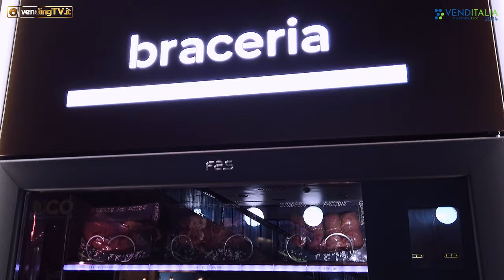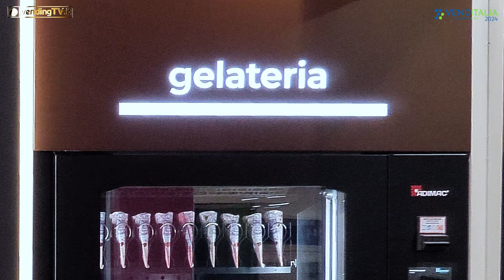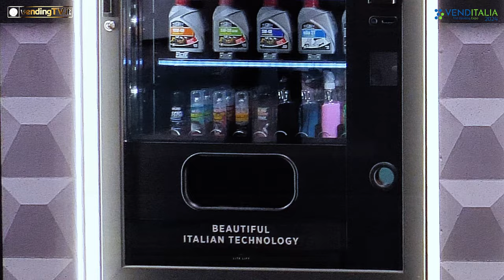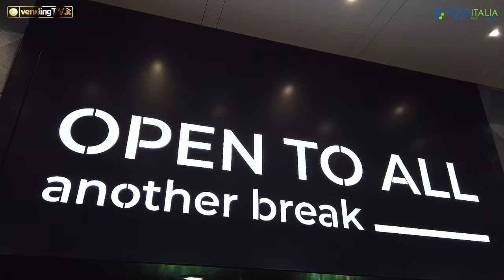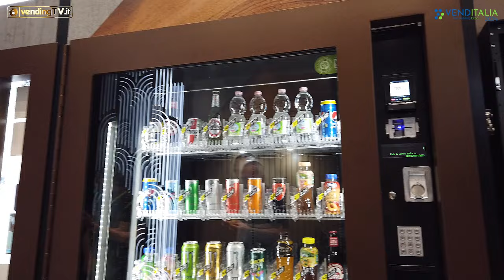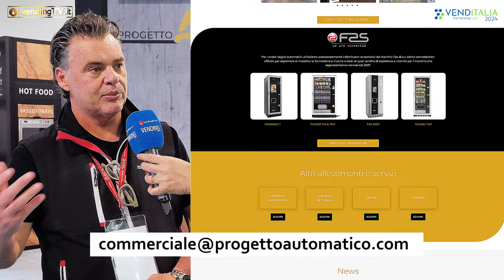VENDITALIA 2024 - Intervista con Alfredo Scotto, Direttore Commerciale di PROGETTO AUTOMATICO srl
Interessanti concept di negozio automatico che portano innovazione sia nel Vending che nel canale Retail, dove l’automazione del servizio può contribuire ad accrescere il business, diversificando ed ampliando le strategie di vendita.
È questa l’dea che sta alla base della proposta di Progetto Automatico, che a Venditalia ha installato una mega struttura indicativa di tutte le possibilità di vendita automatica, che l’azienda può realizzare.
Attraverso i concept Open to All e New Retail Tech, Progetto Automatico propone a nuovi imprenditori, gestori tradizionali e commercianti di punti vendita tradizionali strutture e macchine in grado di soddisfare ogni esigenza dei consumatori e dare nuovo vigore alle attività commerciali. Tutto questo attraverso la tecnologia, il design e un’offerta prodotto ampia e variegata, come racconta Alfredo Scotto, direttore commerciale di Progetto Automatico, ai microfoni di vendingtv.it.